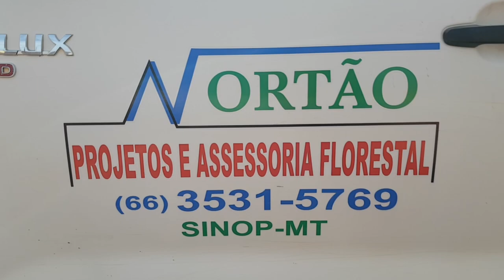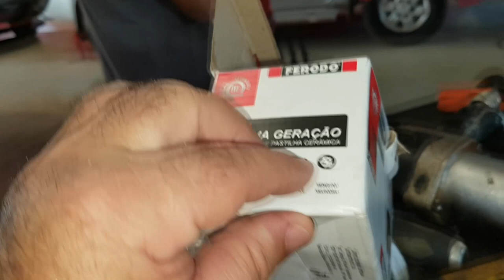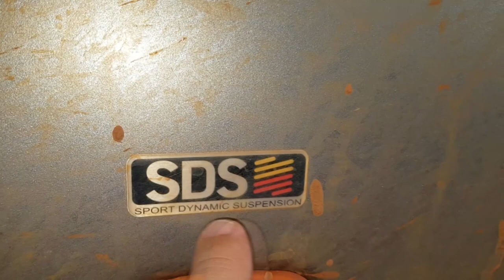EP. 265 // Estréia Dos ELEVADORES NOVOS, Hilux, Sw4, Band, Triton, Cherokke, Ranger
Agenda & Atendimento:
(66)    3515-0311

B.D.M. 4x4 à moda antiga!
Uma giro pela oficina e a estréia dos elevadores novos!
Vuadeira no like!